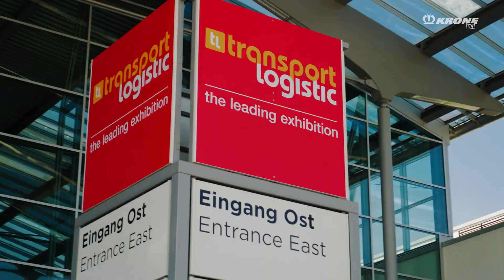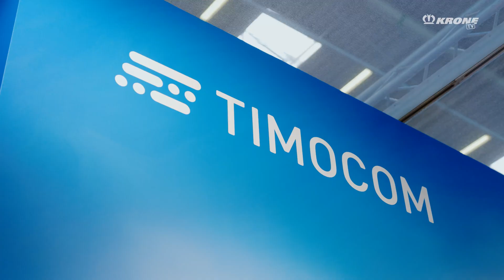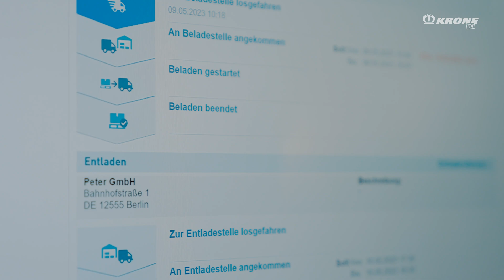What is possible with trailer data? KRONE at transport logistic 2023 | KRONE TV